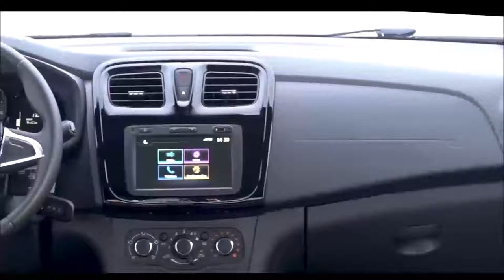RENAULT SANDERO S EDITION série especial